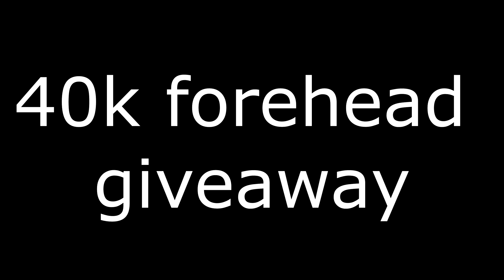Battlefield 2042 Is the Greatest Game Ever Made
PC:
GPU: Asus ROG Strix 3090 OC
CPU: AMD Ryzen 9 5950x
CPU Cooler: ARCTIC Liquid Freezer II 420mm
Case Fans: Noctua NF-A15 HS-PWM
Power Supply: EVGA SuperNOVA G3 850w
Ram: 32GB G.SKILL Trident Z Neo Series DDR4-4000 CL16 (2x16 GB)
Motherboard: Asus ROG X570 Crosshair Hero VIII
Case: Fractal Design Define 7 XL

Peripherals:
Monitor: HP Omen X 27 (1440p, 240hz)
Headset: Beyerdynamic DT 1990 Pro
AMP: Schiit Magni Heresy
DAC: Schiit Modius
Microphone: Shure SM57
Audio Interface: Scarlett Solo 3rd Gen
Facecam: Logitech BRIO
Chair: Herman Miller Aeron (Size B)

Graphics Settings:
BF 2042: All low, Future Frame Rendering: OFF, DLSS: OFF, Nvidia Reflex: Enabled + BOOST (HEAVILY PC DEPENDENT!)